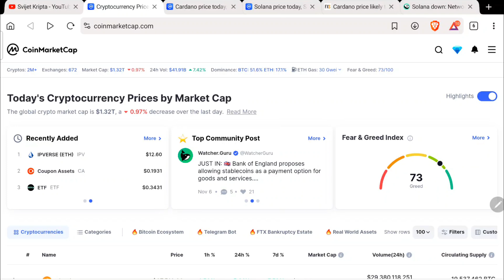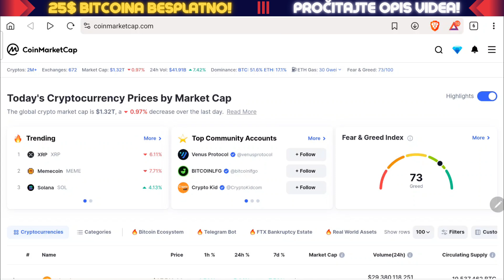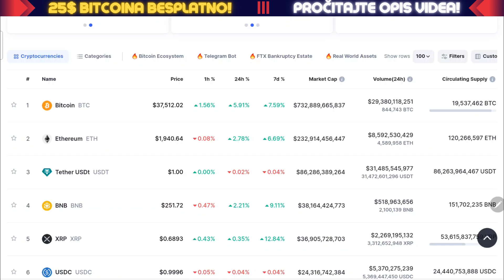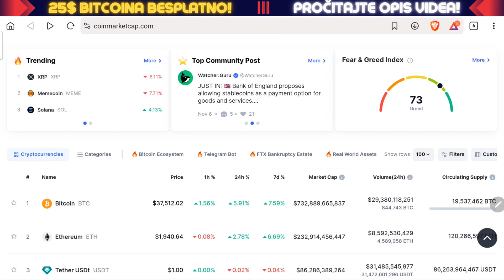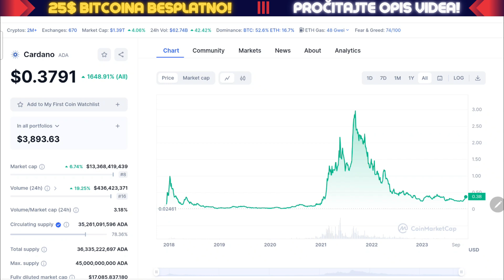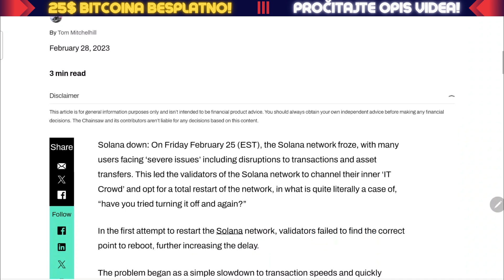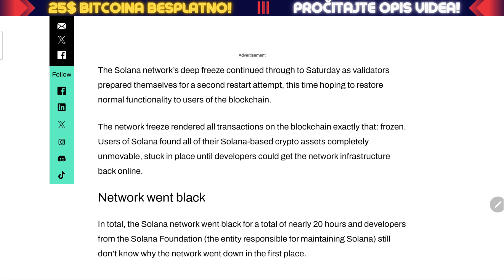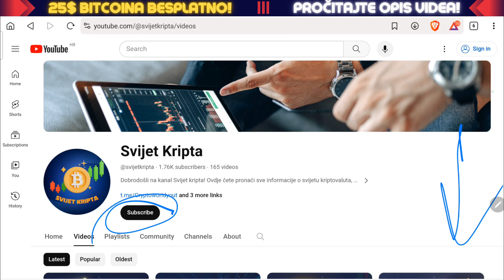Solana vs Cardano? 👀 Da imam 1000$ u koji projekt bi uložio? 📈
* Koraci za dobivanje bonusa:
1. Registracija na web stranicu direktno preko linka
SAMO PREKO RAČUNALA - preko mobitela nećete dobiti bonus
2. Potvrda identiteta KYC (traje par minuta)
3. Prebacite sa walleta 101$ nekog stable coina koji podržavaju
4. Nakon 30 dana čuvanja kod njih na stakingu dobivate 25$ Bitcoina gratis!

- Moja preporuka je da nakon toga vratite sve valute na svoj wallet, jer not your keys, not your kripto.
⬇️ 10% popusta na kupnju Tangem walleta! ✅

DONACIJE:

BSC: 0xE721150b342dc330bFe0ea7349c74ef0c180bA7a
BTC: bc1qgn8e0stdcg23zy8zu52gazzm6x7pj388pyqvw8
ETH: 0xE721150b342dc330bFe0ea7349c74ef0c180bA7a
ADA: addr1q9c3dvesd2dep53035lqju3r0nvcudldh2g5qgf5fmxuzzfnajf7hdp7tn9u7q94rwqr9l2rxxupmath39uptd5tmfjs7lc2e9
DOGE: D8wxev8MArJ2fnb2w7UrskU6sndMFTsE6G
LTC: ltc1qj85ydawvds9ss3sh9vld005qwgm7zt0pa839ew